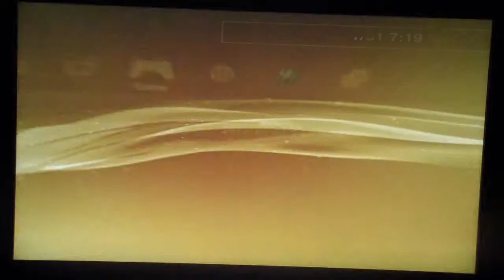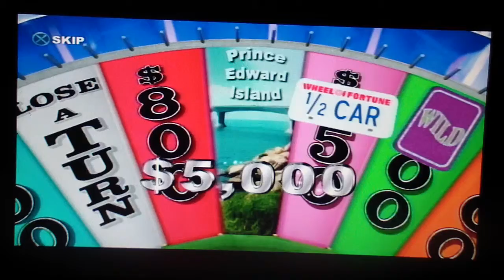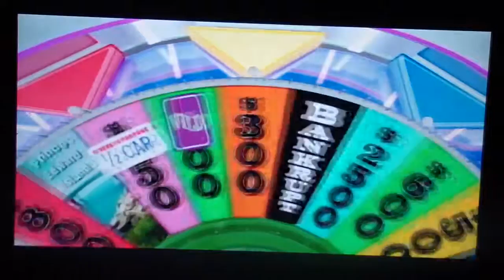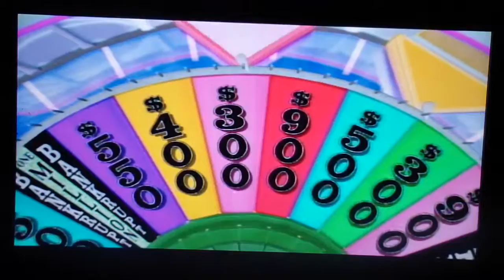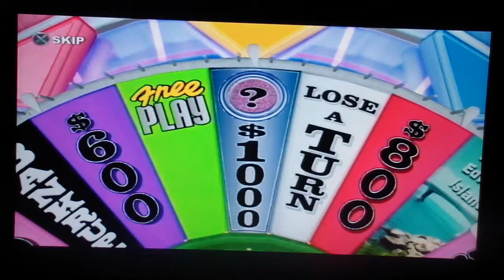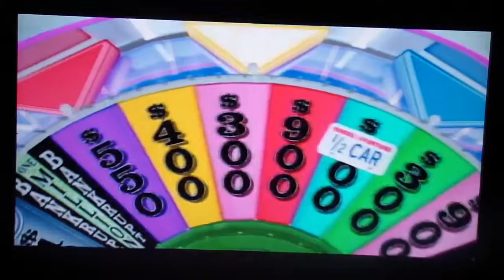newkirkgman2's 1-Year Anniversary Special Segment 4 Part 1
Our next game is Wheel of Fortune for the PS3. Gary's Bank is at $1,050 still. Also, this game will count as Game 5 of my $1,000,000 Mission. Let's see if I can win the $1,000,000 for myself and Gary!